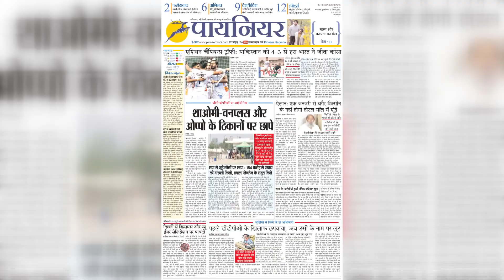गुरुग्राम: सिकंदरपुर बढ़ा गांव में बाबा श्री खाटू श्याम जी के मेले का हुआ आयोजन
गुरुग्राम के सिकंदरपुर बढ़ा गांव में श्री खाटू श्याम जी मेले का आयोजन किया गया। इस मौके पर खेल प्रतियोगिता के साथ-साथ कई कार्यक्रम आयोजित किए गए। वही खेल प्रतियोगिता में कई बड़े खिलाड़ियों ने हिस्सा लिया। जिससे देखने के लिए ग्रामीण के साथ-साथ शहरी क्षेत्र के लोगों ने भी शिरकत की।

Shri Khatu Shyam Ji Fair was organized in Sikandarpur Badha village of Gurugram. Several events were organized along with sports competitions on this occasion. Many big players took part in the same sports competition. To see which people from rural as well as urban areas also participated.